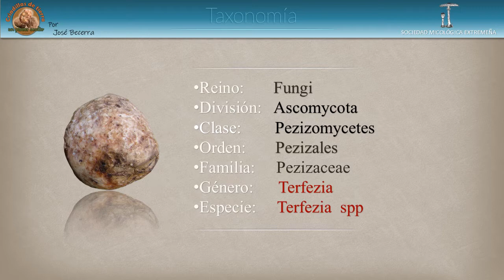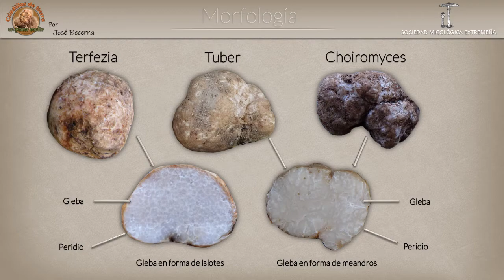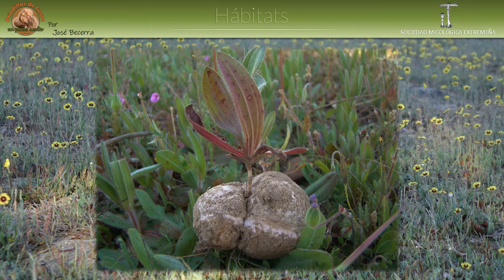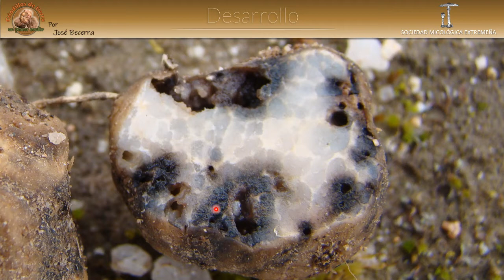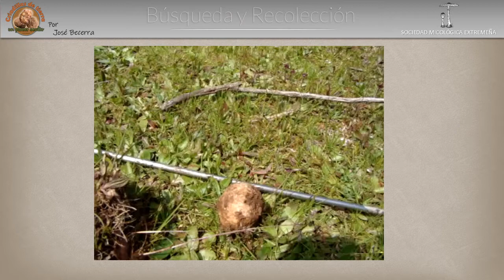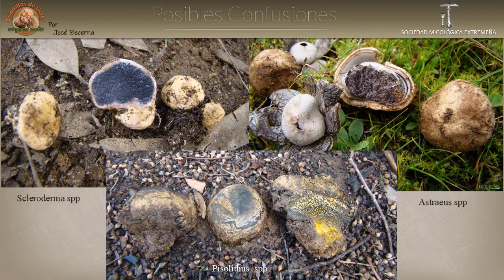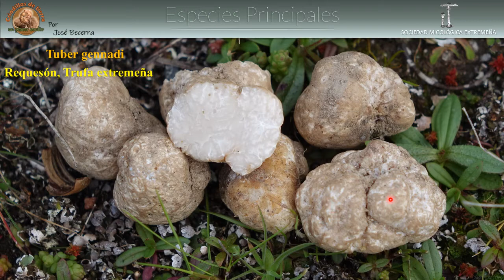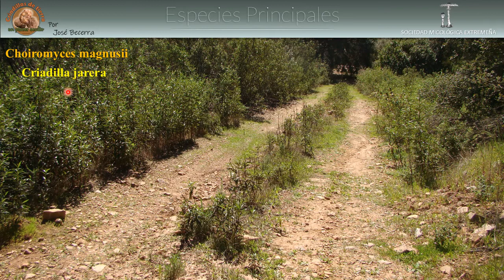Criadillas de Tierra "Un Placer Oculto"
Criadillas de tierra o Turmas, principales especies, hábitats y forma de recolección